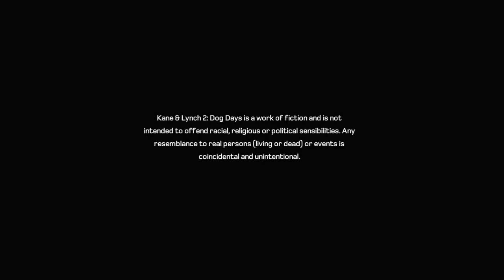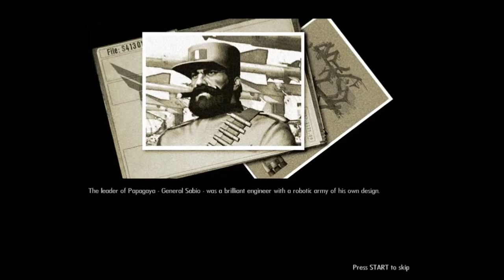Top 15 Video Game Franchises That NEED A Reboot, Part 1 (on consoles)[Episode #200!]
This is Episode #200! Split into two parts (Part 2 will show up tomorrow) All the build up. All this time. It has led to this. Enjoy!

This was video #200 when i originally made it for Upload on the Xbox One, published on (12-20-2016).